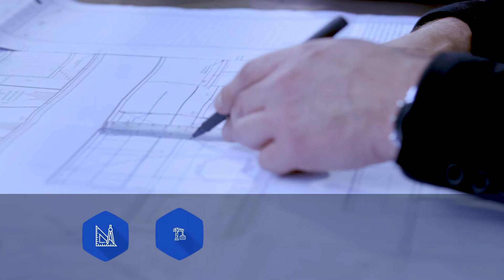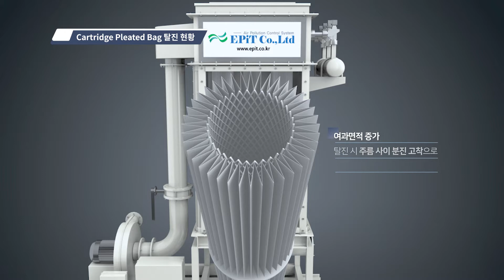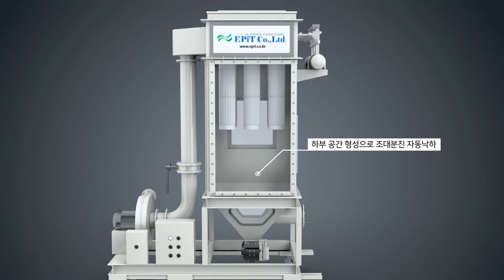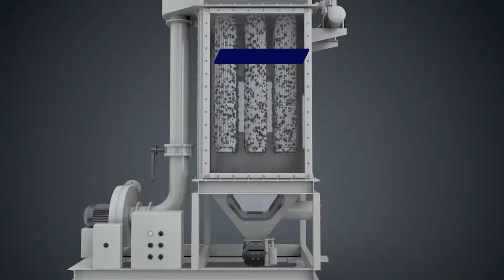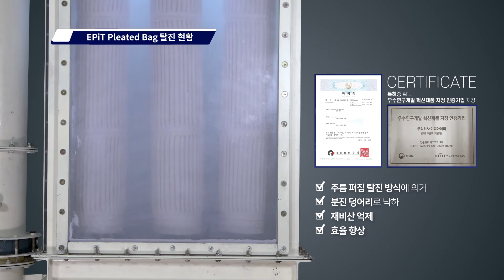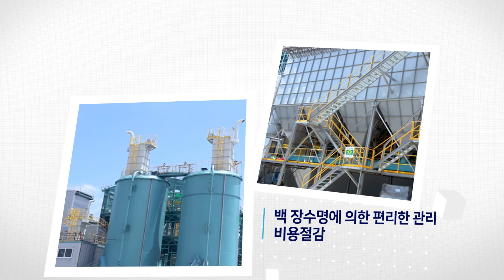[EPiT] EPiT주름백 소개 및 제품시연영상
1.  EPiT주름백을 적용하여 기존 여과집진기를 신설할 경우
일반 원형백과 동일 ACR로 적용 시, Compact한 설계 가능
- 여과집진기를 ½로 설계하여 Bag 부품 수량을 줄임으로써 제조/설치비용 절감
- 설치 장소가 협소하거나, 높이 등에 제약이 있을 때, 매우 효과적인 방법
- 유지보수비용 절감

2. EPiT주름백을 적용하여 기존 여과집진기를 개선할 경우
- 기존 여과집진기가 1실(compartment)에 4m 길이 120개의 원형백으로 구성되어 있다면,
이를 EPiT주름백으로 개선할 경우 같은 ACR적용시 길이를 2m로 줄여 구성할 수 있습니다.
이럴 경우, 백이 길어 부딪쳐 충돌에 의한 마모나 훼손, 그리고 탈진이 안되는 문제 등이
발생할 수 있는데 백 길이를 짧게 함으로써 훼손을 줄이고 여과집진기의 성능을 개선 시킬 수 있습니다.

3. EPiT주름백 지적재산권 및 인증
1) EPiT주름백 관련 특허 : 등록 13건 (국내는 물론 미국, 일본, 동남아 포함)
2) 지자체 인증
- 우수연구개발 혁신제품 지정 (환경부, 한국환경산업기술원 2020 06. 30)
- 인천광역시 품질 우수제품 지정 (인천광역시, 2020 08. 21)